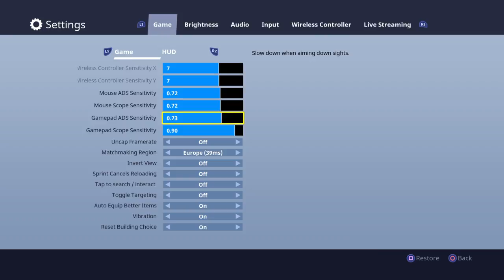66th Win at Fortnite